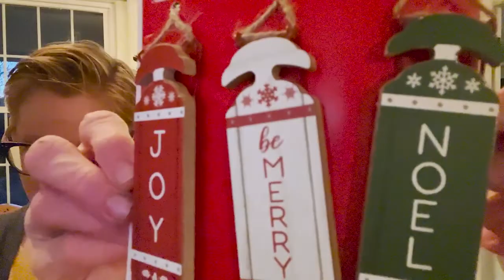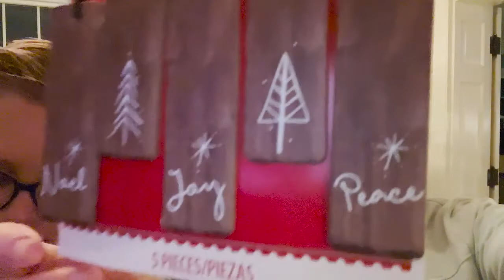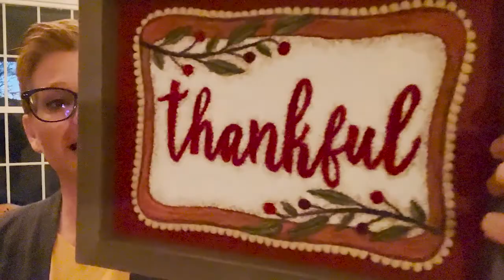Flosstube35: Thankful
We are so Thankful…for you! So, we chose a BUNCH of winners this week in celebration that is the lovely craziness we call Thanksgiving! Several friends decided to join us in the nonsense, but we did have enough time in this “short” video for tasty treats, a visit from the sweetest furry friend, and a sneak peak of Martha’s holiday home! You won’t believe what we see in her music room! Breathtaking!
. Please Like and Subscribe to our channel and, if you are so generous to keep us going, please Buy Us a Coffee to keep the fun, and the kitties, going (and watch their cute videos at the end!)!
Please let us know via email at . To win one of our giveaways, we ask that you be over 18 years of age, and unless receiving a digital pattern, be within the continental United States. You have within two weeks of the release date of this video to claim your prize or it is forfeited (we need room for the cats, not stuff here! Lol!).